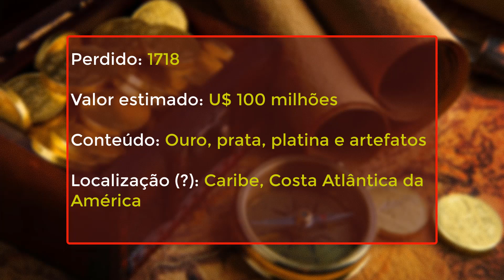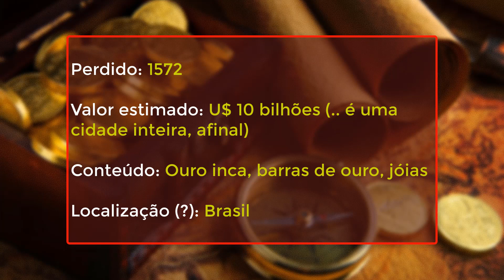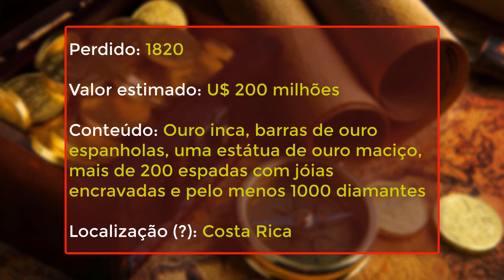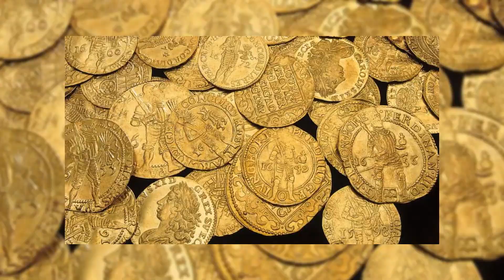Os Maiores Tesouros Perdidos da América Latina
Se você ficou curioso compre seu próprio detector de ouro

Batéia para mineração:

Que tal encontrar um tesouro perdido?? Embarque conosco nessa jornada ao longo da América Latina, em busca dos maiores tesouros que continuem perdidos em nosso continente!! Milhões de dólares em joias, dobrões espanhóis e muito, muito ouro! Um butim pra bucaneiro nenhum botar defeito!!!

Músicas:
Buccaneer's March - intérprete: Aakash Gandhi
Island Coconuts - intérprete: Aaron Kenny